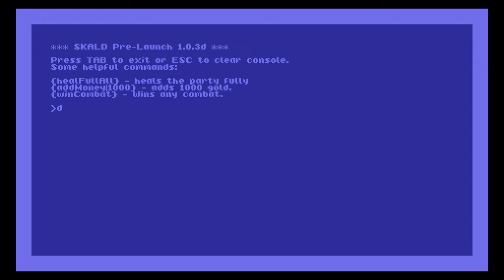CAPOLAVORO RETRO'!!! || SKALD: Against the Black Priory || GAMEPLAY ITA